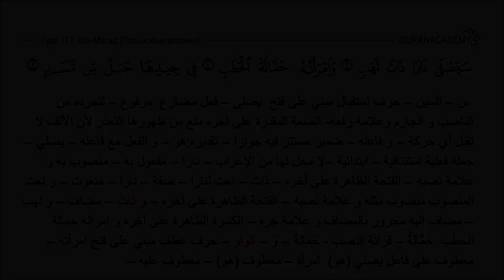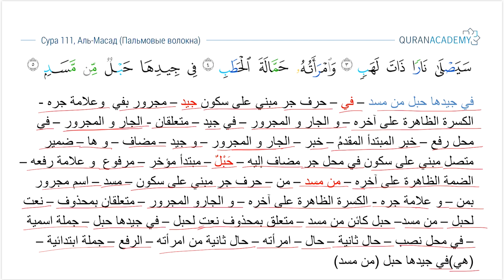Грамматический разбор суры аль-Масад (Пальмовые волокна) - часть 03